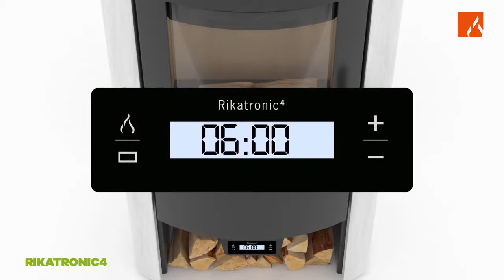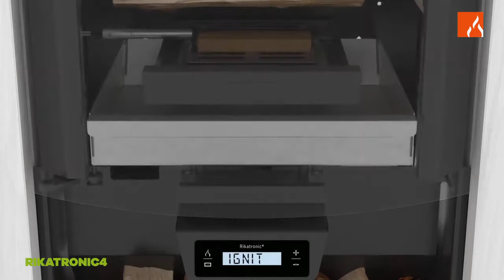RIKA 3D rikatronic4 ES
Sistema RIKA RIKATRONIC4